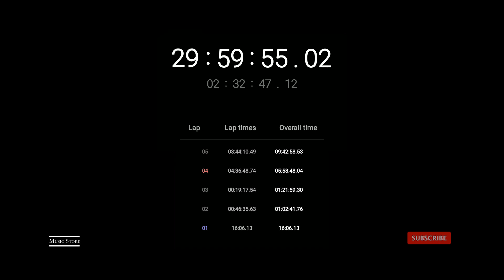Stopwatch Timer 30 Hours Completed Part 03 with music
Stopwatch Timer 30 Hours Completed Part 03